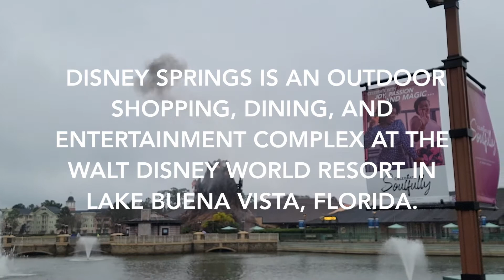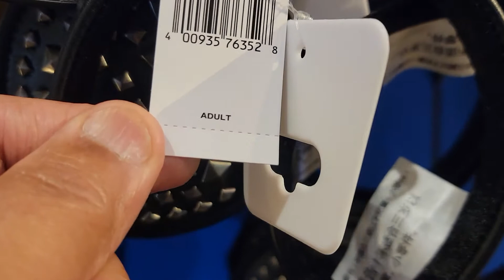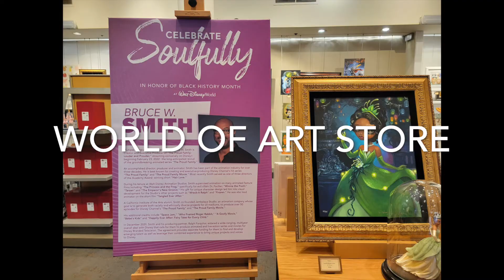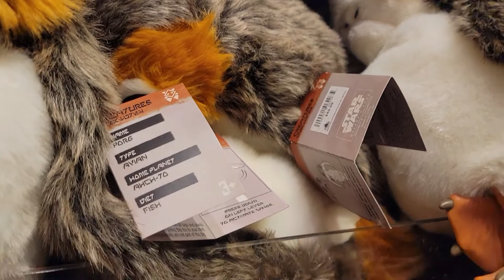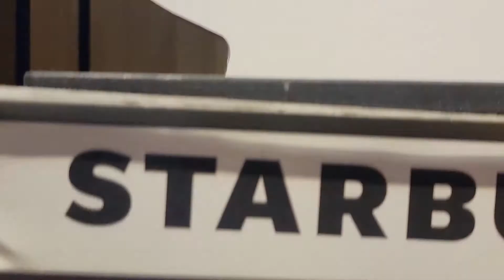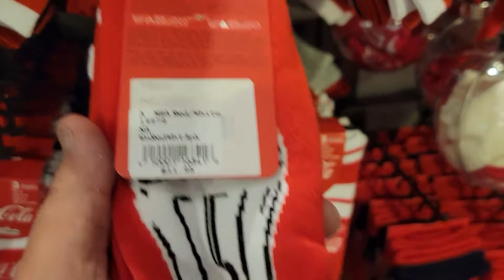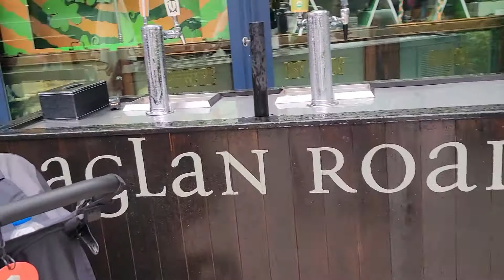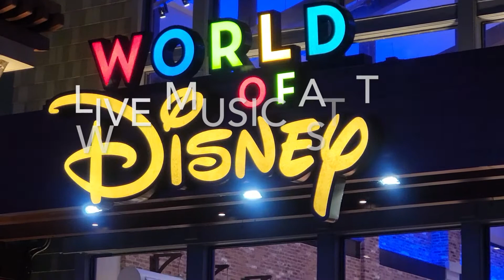Episode 3 Welcome to Disney Springs!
Today's episode brings us to Disney Springs outdoor shopping and entertainment venue.